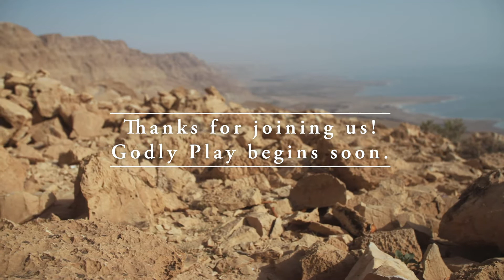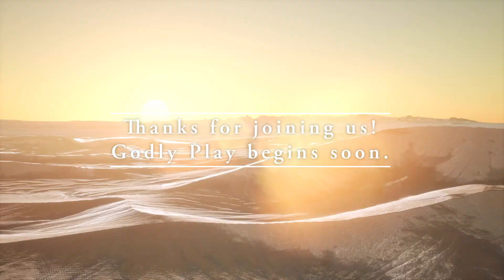Godly Play - The Exile and Return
Canon Joshua Varner tells the Godly Play story of the Exile and Return and invites viewers to participate in the story through their own personal wonderings. Next Sunday, November 15, he will host a Zoom call in which participants experience the story and wonder together.

The Story of the Exile and return is a part of the Godly Play Curriculum and is under copyright administered by the Godly Play Foundation.